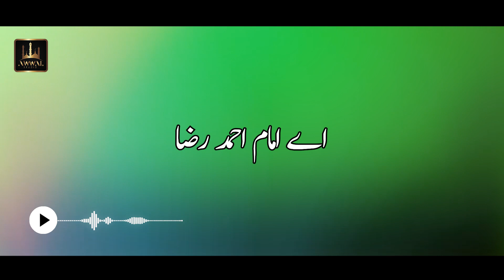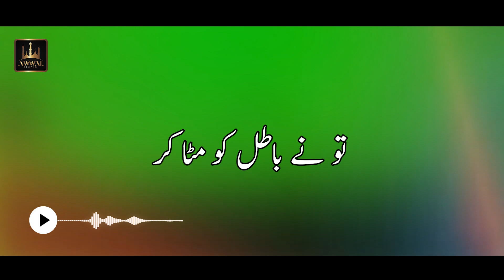Ahl e Sunnat Ka Chaman Urdu Lyrics Naat | Asim Ali | Awwal Studio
Ahl e Sunnat Ka Chaman Naat
Ahl e Sunnat Ka Chaman Lyrics Naat

Title: Ahl e Sunnat Ka Chaman
Reciter: Asim Ali
Label: Awwal Studio